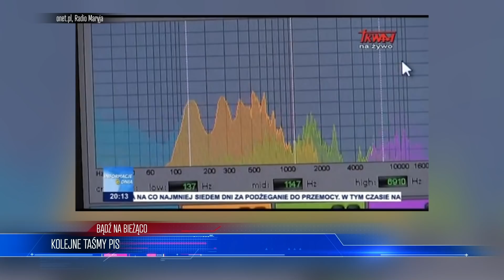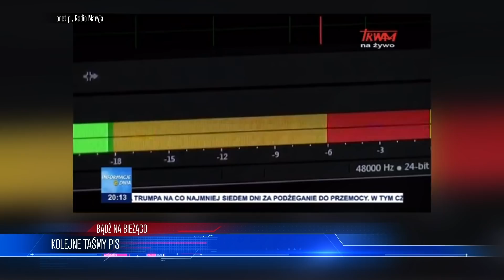Rozłam w RZĄDZIE! Ujawniono TAJNE NAGRANIA | WIADOMOŚCI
LISTA TEMATÓW 00:00
NAWALNY WRACA DO ROSJI 00:35
KOLEJNE TAŚMY PIS 03:33
INPOST NA GIEŁDZIE 07:28
KOBIETA WYPROWADZA MĘŻA 09:57

ZOSTAŃ PATRONEM!

LUB
LUB
Wpłacaj miesięcznie dowolną kwotę na konto: